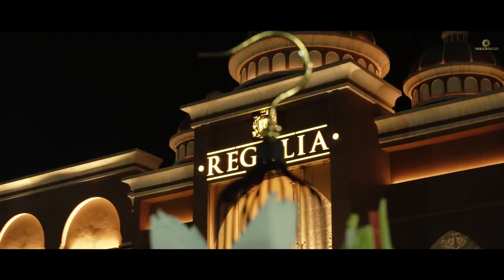Yash Pal Gupta x Santosh Gupta || 50th Wedding Anniversary || 2022 || Jammu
A film by :- klick it production
Also, please give your valuable comments and suggestions.
Contact-us for :- Wedding, Pre-Wedding, Fashion - Portfolios, Birthdays, Products - and other Events

My Name is Aayan Taploo. I am a Wedding Photographer. I have 7 years of experience in Photography.

We specialize in Wedding Photography, Corporate events, Family and Senior Portraits, often travelling to your Destination. We capture the Prefect movements at the Perfect Place.

We Provide Superior Quality Footage to our customers.  Photography is about people being real and then lettering us Paint a Picture of that movement to remember it forever.

I am a certified Photographer and have good name in my Town. We we're dedicated to providing Incomparable Services at an Unparalled Value to My Clients.

We Observe every Detail. So, that our clients can focus on enjoying the Happiest Day of their Lives. We also believe in transparency – because there is already enough guess-work in planning a wedding.